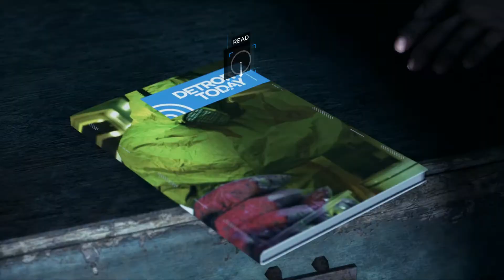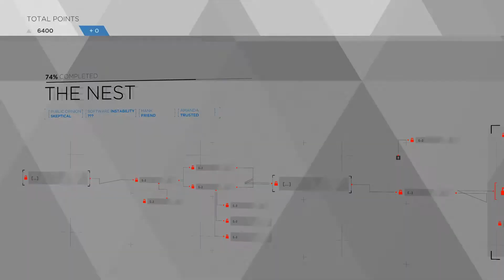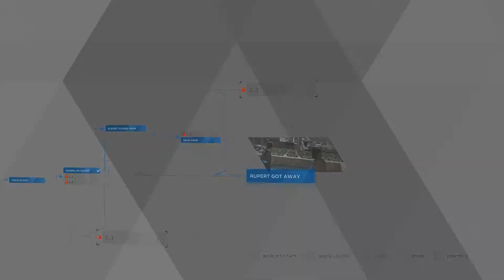Detroit Part 16 - Connor saves Hank, Markus meets North - 60fps First Time Play